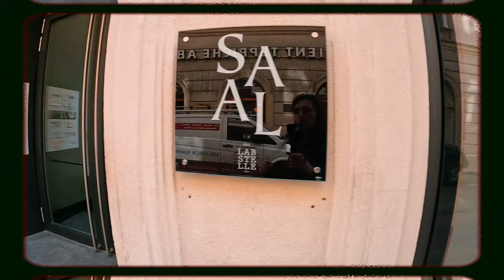First day of our Vienna trip 🍫🎈| Schnitzel | Aida Konditorei | Naschmarkt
Places: Bucharesto to Vienna Airport
Airbnb Accomodation with Ali
Dinner at Naschmarkt: Prego Restaurant